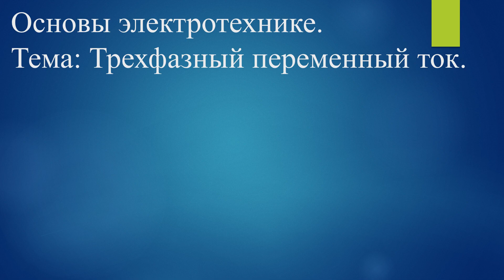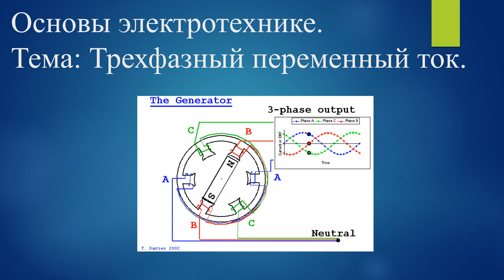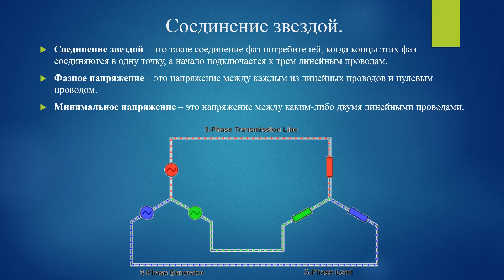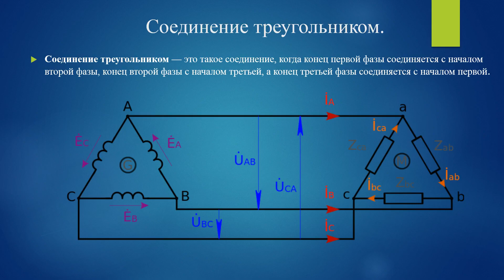[Основы электротехники] Трехфазный переменный ток #4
Основы электротехнике.
Тема: Трехфазный переменный ток.
4 выпуск.

На роторе двух полюсного генератора размещают три обмотки с одинаковым количеством витков, которые сдвинуты на сто двадцать градусов друг от друга. При вращении ротора в обмотке индуктируется синусоидальная ЭДС. Величины и периоды ЭДС в каждой обмотке одинаковы. Отличие будут только в том, что их нулевые и амплитудные значения наступают не одновременно.
Каждая обмотка генератора называется фазой (Фа).
Соединение звездой.
Соединение звездой – это такое соединение фаз потребителей, когда концы этих фаз соединяются в одну точку, а начало подключается к трем линейным проводам.
Фазное напряжение – это напряжение между каждым из линейных проводов и нулевым проводом.
Минимальное напряжение – это напряжение между каким-либо двумя линейными проводами.
Соединение треугольником.
Соединение треугольником — это такое соединение, когда конец первой фазы соединяется с началом второй фазы, конец второй фазы с началом третьей, а конец третьей фазы соединяется с началом первой.